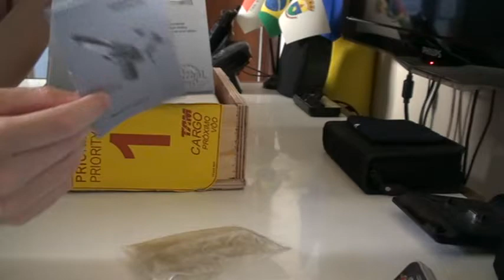Unboxing - Pistola Imbel MD1A1 GC + Kit ADC no calibre .380ACP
Na verdade não é bem um "unboxing", já que não é a primeira vez que a caixa da arma é aberta, porém é uma simulação de "unboxing" para as pessoas que não sabem como uma arma de fogo vem. É igual a qualquer produto, apenas é um produto controlado, porém tem nota fiscal, garantia, manual, etc. Neste caso aproveitei para explicar como fazer compra em lojas de outras cidades e estados. Para importação a coisa é diferente, precisa retirar o CII direto com o DFPC, mas depois a gente fala sobre isso. A empresa aérea não transporta munições, pois é considerado explosivo e ela não faz transporte deste tipo de material, mesmo que seja propelentes fracos, como os explosivos primários e substâncias químicas que existe na munição. Abraços e qualquer coisa estou às ordens.